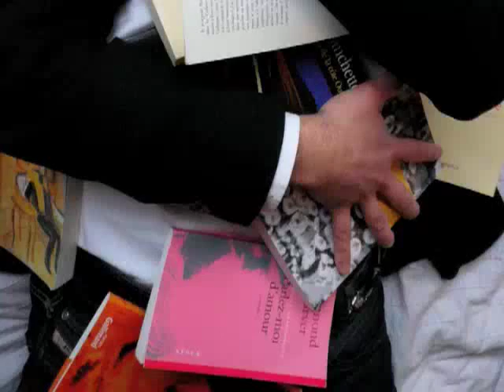Les chroniques littéraires de Felix Libris : "Et si c'était vrai..." de Marc Levy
L'émission littéraire de Félix Libris, la plus grande star internationales de lecture à voix haute.